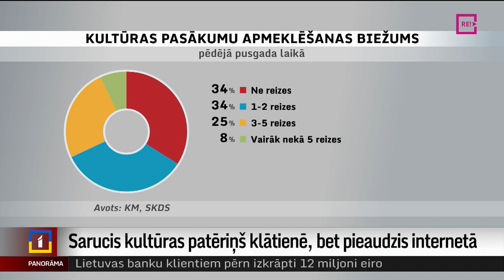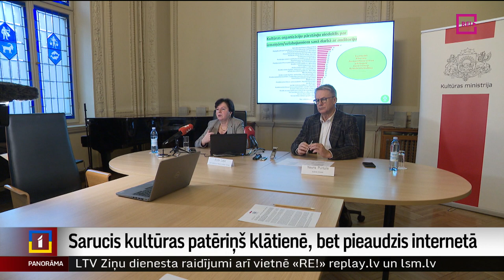Sarucis kultūras patēriņš klātienē, bet pieaudzis internetā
Katrs trešais Latvijas iedzīvotājs gada laikā klātienē nav apmeklējis nevienu kultūras pasākumu vai aktivitāti, secināts Kultūras ministrijas pasūtītā pētījumā. Kādi bijuši iedzīvotāju iemesli? Negribas būt cilvēku pūlī, nav naudas vai kultūra nav prioritāte. Kad apmeklējam kultūras notikumus un kad no tā atsakāmies, par toVita Anstrate.